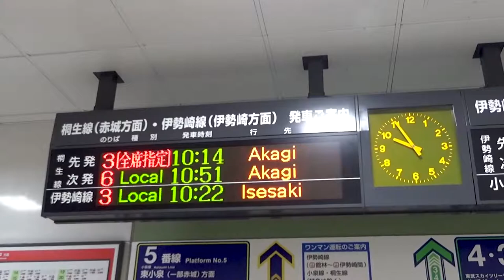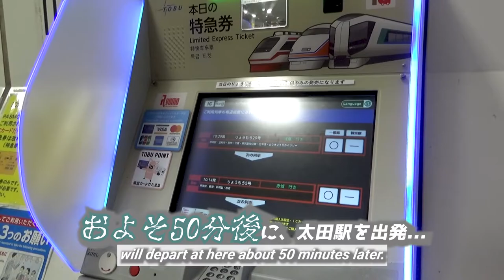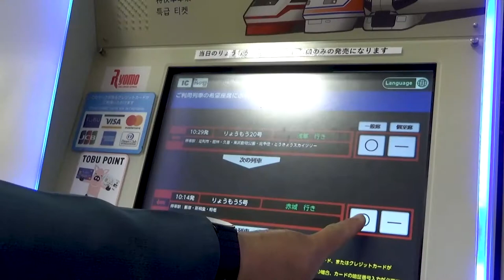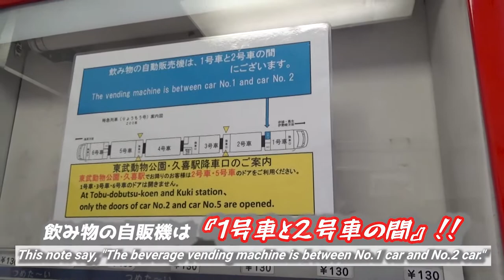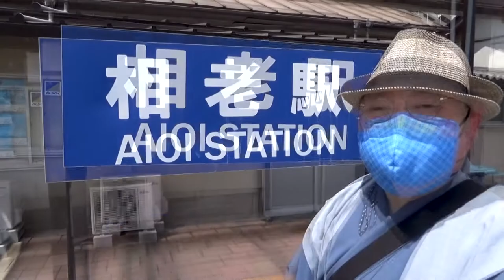【東武伊勢崎線】途中下車しない旅《わたらせ渓谷鐡道編#1》/【Tobu Isesaki Line】 A trip without stopping over other than terminus.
『【東武伊勢崎線】途中下車しない旅《わたらせ渓谷鐡道編#1》』です。

東武鉄道が2021年に初めて発売した、
スマートフォン限定のフリーパスを使い、
東武動物公園駅をスタートとして、
東武桐生線の相老駅まで、
『途中下車しない旅』をお見せします😄❗

※ 目次をご用意しましたので、ご活用ください。
　ただし、アンチコメントや
　僕の動画で他チャンネルの宣伝をする行為を

00:00 アバンタイトル/Avan Title
00:08 オープニング『東武動物公園』/Opening, "Tobu-dobutsu-koen"
01:01 オープニングタイトル/Opening Title
01:07 東武伊勢崎線/On the railroad track by Tobu Isesaki Line
02:30 和戸/Wado
06:23 久喜/Kuki
10:20 鷲宮/Washinomiya
12:57 花崎/Hanasaki
16:18 加須/Kazo
20:03 南羽生/Minami-hanyu
23:07 羽生/Hanyu
26:58 川俣/Kawamata
29:10 茂林寺前/Morinjimae
32:12 館林/Tatebayashi
32:59 館林駅で乗り換えて/Change the next train at Tatebayashi Station
33:28 館林駅、出発/Departed at Tatebayashi Station.
37:06 多々良/Tatara
40:53 県/Agata
43:30 福居/Fukui
45:23 東武和泉/Tobu-izumi
47:44 足利市/Ashikagashi
50:00 野州山辺/Yashu-yamabe
53:34 韮川/Niragawa
57:13 太田/Ota
57:41 太田駅にて/At the Ota Station
58:07 今回のフリーパスはコレだ！/The free pass for the train what will use in this time.
58:45 特急券、購入/Purchase the express train ticket
01:00:07 特急列車、到着！/The Limited Express Train just came!
01:00:18 特急列車に乗ろう！/Let's take the Limited Express Train!
01:00:26 特急『りょうもう』の車内/Inside the limited express train, "Ryomo".
01:02:30 相老駅、到着！/Arrived at Aioi Station!
01:03:05 エンディング/Ending

This time,
I'll show you a "trip without stopping over other than terminus by Tobu Isesaki Line, Japan".
Tobu Isesaki Line is one of line what operated by Tobu Railways, and be connected between Tokyo and Gunma.
In this trip, I used a so conveniense train ticket.
And I departed Tobu-dobutsu-koen Station of Tobu skytree Line, then  will go to Aioi Station of Tobu Kiryu Line.
At the climax of the video, I'm getting on a limited express train, so that scene is also one of the highlights.